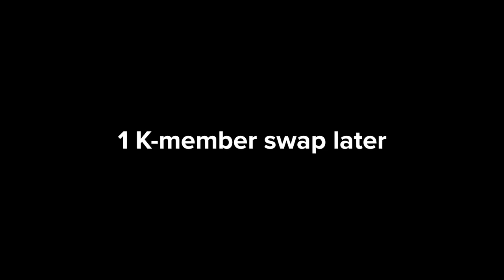We found the PERFECT Boat!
In today's video, Poe and I come across what could possibly be the ultimate time capsule of a boat as well as take on the challenge of finishing his LS swapped mustang! 😁

"Time Out" is a channel I've created to give my fans an outlet to enjoy content aside from JUST cars that wouldn't typically belong on my main YouTube channel, called "itsjusta6."

This channel is going to be home to a wide array content ranging from storytelling,, vlogs, behind the scenes, and much more, so make sure you're subscribed with notifications ON to be reminded when a new video is live!

If you want to send something for Fan Mail, send it to:
Ruston, Louisiana 71273